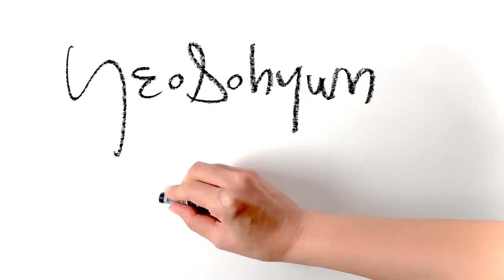Line Art_Figure Drawing Sketches |인체드로잉| After the play II |Yeosohyun Movement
YeoSohyun Movement 🎨

After the play II
5minute drawing with life model
297x490mm pencil & oilpastel on paper 2020